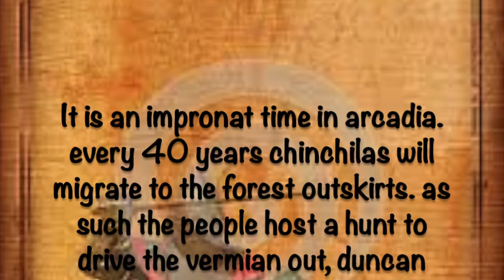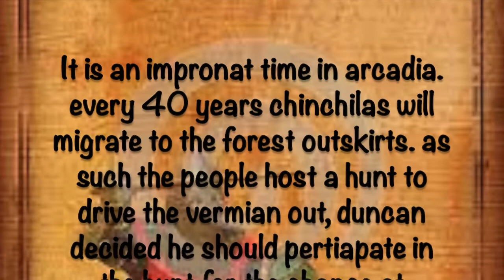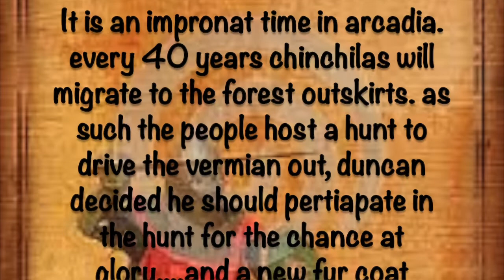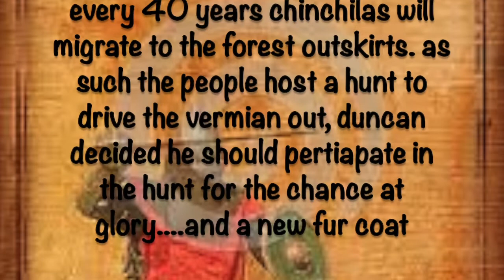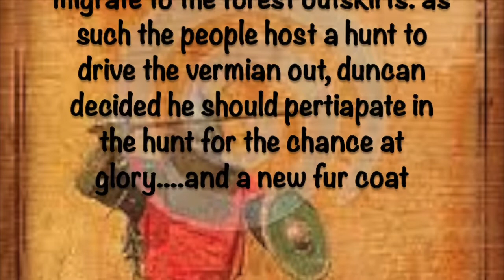Let's play Sims Medieval #8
We prepare for a hunt by learning from an old man